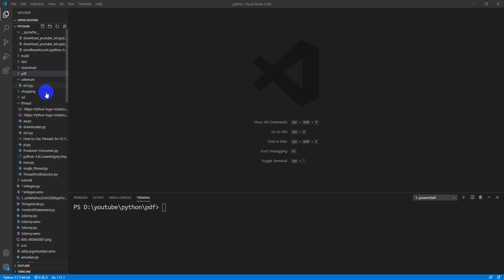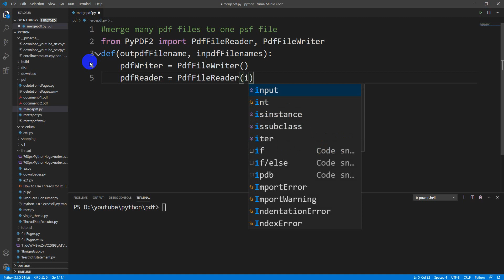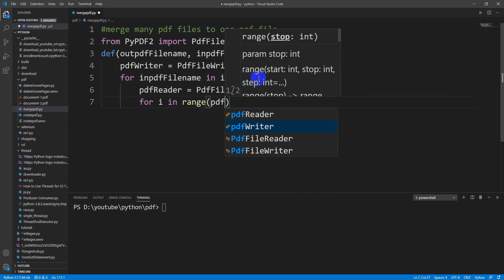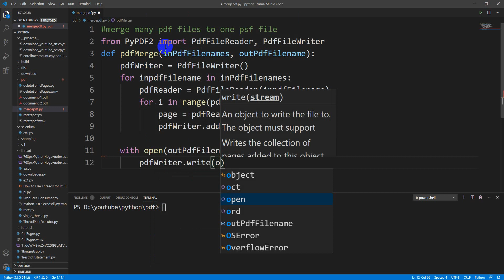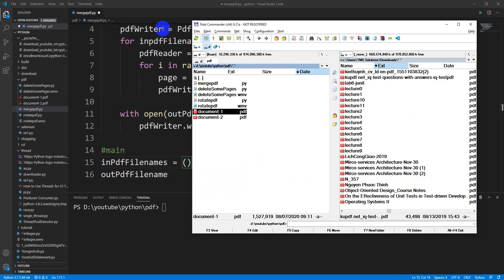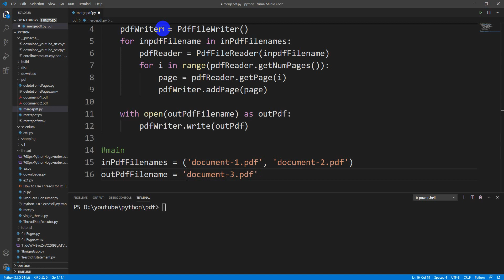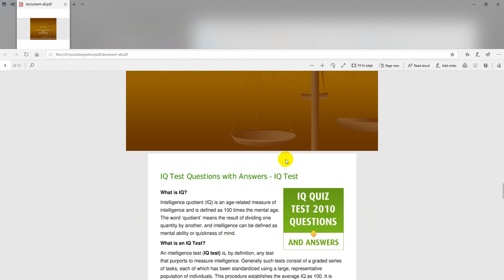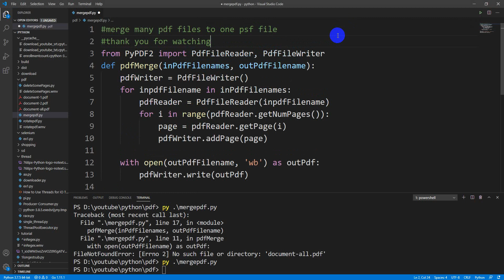Merge multiple PDFs into a single PDF in Python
def pdfMerge(inPdfFilenames, outPdfFilename):
input:
  inPdfFilenames: list of input files
  outPdfFilename: a single output pdf file